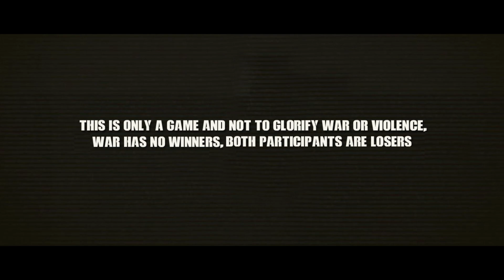WW2 DOGFIGHT - BATTLE OF MIDWAY -US PLANE VS IJN AKAGI - ARMA III CINEMATIC GAMEPLAY